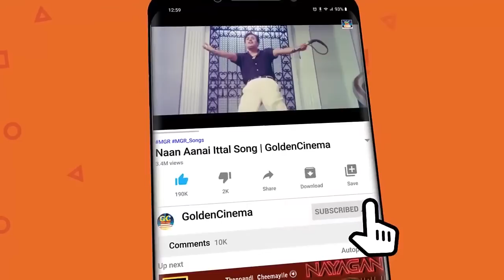கேட்க கேட்க திகட்டாத MGR காதல் பாடல்கள் | MGR Kadhal Padalgal | MGR Love Hit Songs 1960s HD.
Movies
ShortFilms
Special Programs
Events
Movie News